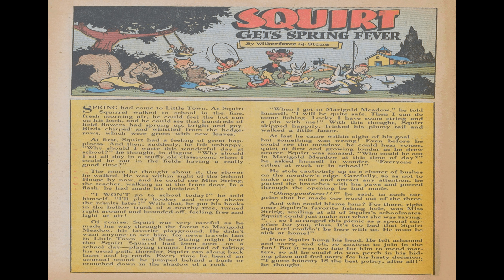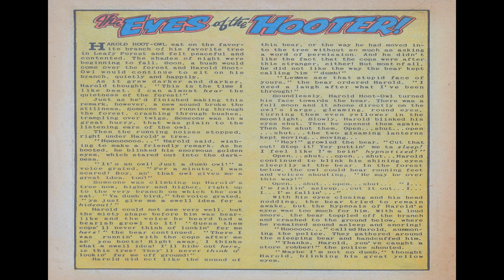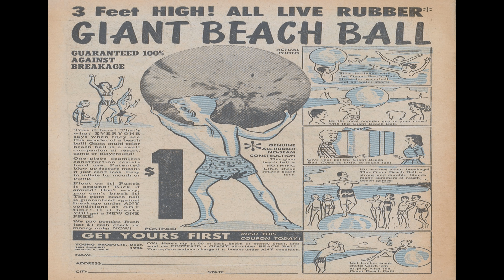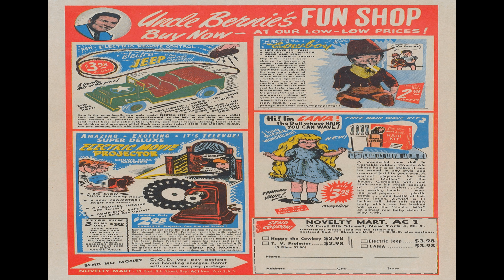Giggle Comics 90 Comix Book Movie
Title: Giggle Comics 90 | Publisher: American Comics Group / ACG | Date: July-August 1953 | Lang: English

Text Story Squirt Gets Spring Fever (1 page)

Featuring The Duke and the Dope

Text Story The Eyes of the Hooter (1 page)

Featuring "Doc" Kwak

Comic Story You Can't Win (1 page)

  Select YouTube
  Search gharold

Giggle Comics 90 Comix Book Movie is part of the golden age comixs' Humor genre. The Golden Age refers to the first cycle of superhero comixs which existed between 1938 and 1950. This was the period in which the concept of the superhero was born.

G Harold 3:11 Freckles And His Friends No 4 Comix Book Movie

G Harold 4:36 Crime and Punishment No 41 Comix Book Movie

G Harold 3:11 Moon Mullins No 8 Comix Book Movie